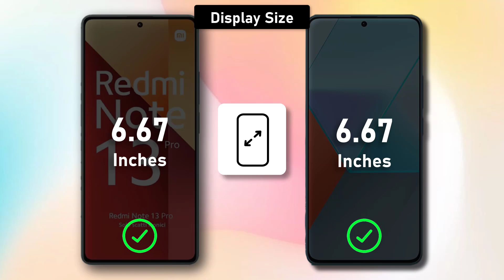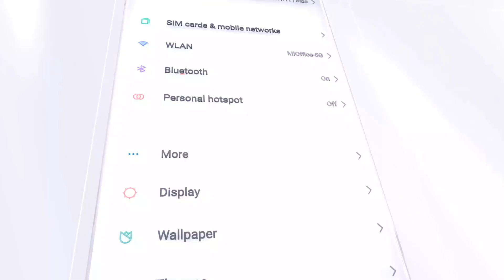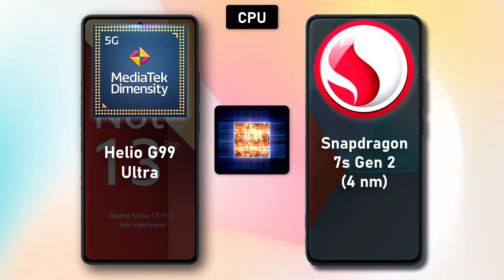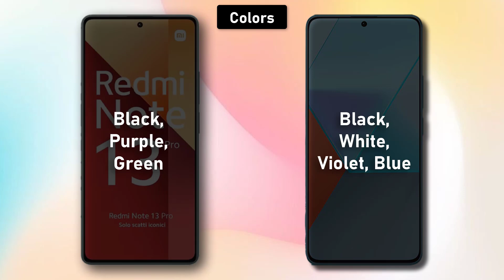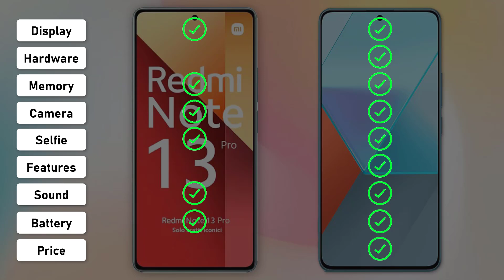Redmi Note 13 Pro 4G ⚡ vs ⚡ Redmi Note 13 Pro 5G Full Comparison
-Redmi Note 13 Pro 5G

Redmi Note 13 5G
. ## Choosing Between the Redmi Note 13 Pro 4G and 5G: A Quick Breakdown

Picking between the Redmi Note 13 Pro 4G and 5G can be tricky, as both offer compelling features at a tempting price point. Let's break down their key differences to help you decide which one suits you best:

**Network Speed:**

* **5G:** The 5G model obviously boasts blazing-fast internet speeds, ideal for downloading, streaming, and gaming without lag. If future-proofing your phone and enjoying the latest network tech is crucial, choose 5G.
* **4G:** While not as flashy, 4G is still widely available and offers decent speeds for most everyday tasks. If 5G coverage isn't readily available in your area or your data usage is moderate, the 4G version might be enough.

**Processor:**

* **5G:** The 5G model packs a more powerful Snapdragon 778G Plus processor, handling demanding tasks and multitasking with ease. It's ideal for gamers and heavy users.
* **4G:** The 4G version uses a Snapdragon 680 processor, which is still competent for most tasks but might struggle with resource-intensive applications.

**Battery:**

* **5G:** Surprisingly, the 5G model sports a smaller 5000mAh battery compared to the 4G's 6000mAh. While 5G can drain battery faster, the 5000mAh should still provide decent run time for most users.
* **4G:** The 6000mAh battery in the 4G version is a champion, offering exceptional all-day battery life and potentially lasting into the second day for moderate users.

**Camera:**

* **Both:** Both models share the same triple camera setup on the back (50MP main, 8MP ultrawide, 2MP macro) and a 16MP selfie camera. Image quality should be very similar unless you frequently zoom in, where the 5G model offers slightly better 10x digital zoom compared to the 4G's 5x.

**Other Differences:**

* **Display:** Both have a 6.67-inch 120Hz AMOLED display, but the 5G version boasts slightly higher brightness.
* **Storage:** Both offer 6GB or 8GB RAM options, but the 5G model comes with faster UFS 3.1 storage compared to the 4G's UFS 2.2.
* **Price:** The 5G model is slightly more expensive across all RAM and storage variants.

**Verdict:**

* **Choose 5G if:** Network speed is paramount, you're a gamer or power user, and future-proofing is important.
* **Choose 4G if:** Budget is tight, 5G coverage is limited, you prioritize exceptional battery life, and basic performance for everyday tasks is sufficient.